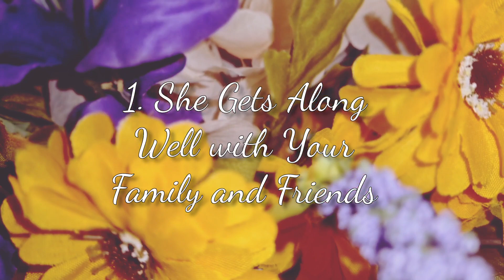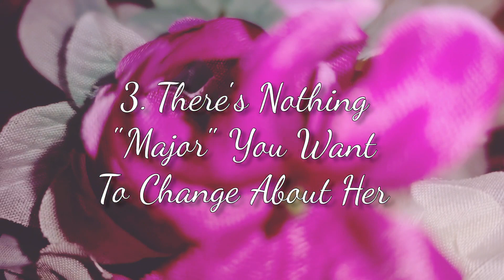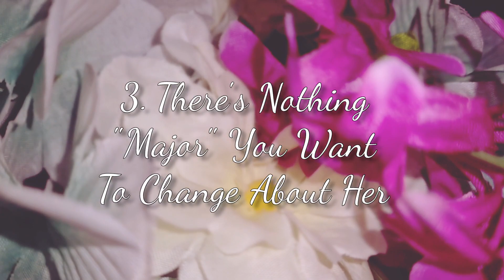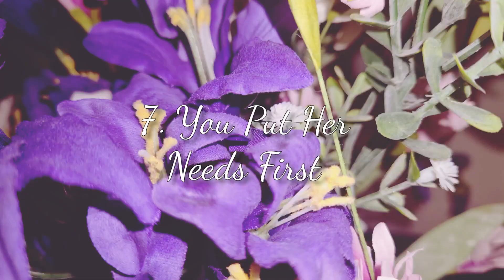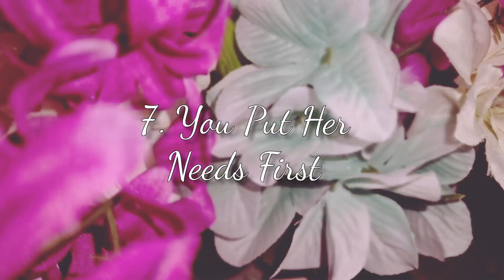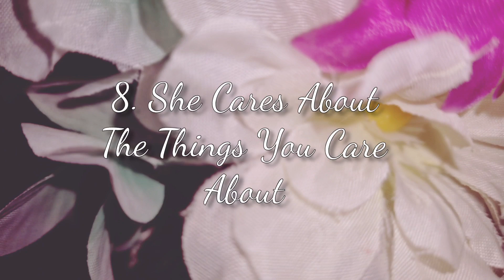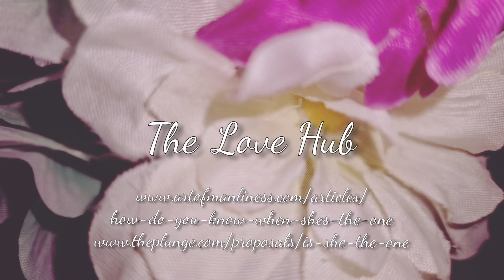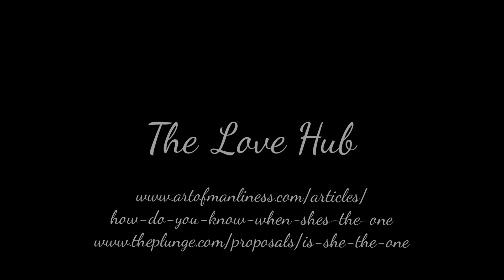HOW MEN KNOW SHE'S THE ONE | 8 TIPS TO KNOW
8 tips to know how men know she's the one!

Love advice,
Love advice for women,
Is he texting someone else,
How to know if he's cheating,
How to know if he has another Facebook account,
Relationship advice,
Positive affirmations for women,
How to move on,
How to move on from an affair,
Getting over a married man,
How to know if he loves you